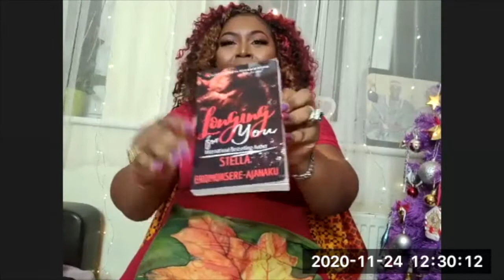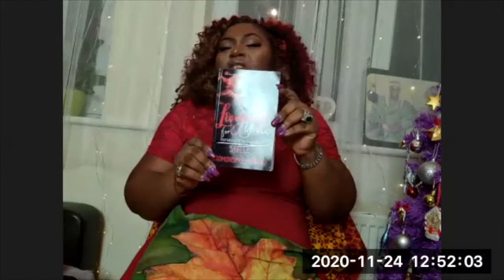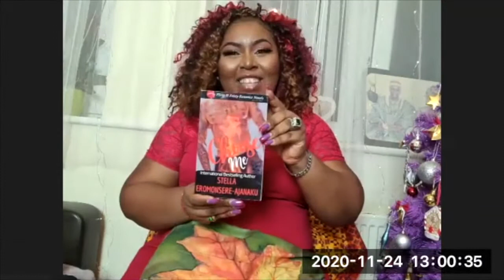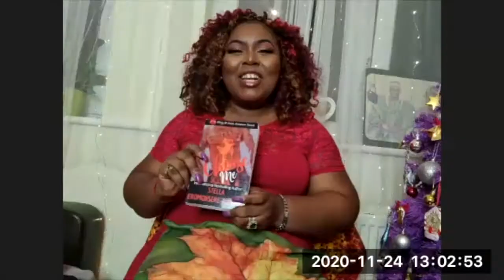Erotic Author Interview: Stella Eromonsere-Ajanaku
Episode 9

Stella Eromonsere-Ajanaku is from Nigeria, West Africa and resides in London, UK.  She is a romance author that believes in true love.
Longing for You is A BWWM Sweet & Steamy Romance novel starring Kiarra Wright & Ryder Blade. In this interview with the author, we will about how persistent tough love and understanding can lead to true love. This book is filled with presumptuous, arrogance, compassion, abandonment, and full-blown romance. Reading this book made me laugh, cry, excited, aroused just had my heart rate elevated the entire time. My heart rate was elevated the entire time because I was waiting on one of the characters to explode from anger, shock, or sexual tension. During the interview, the author will read a piece from her book to give us a sample of what Longing for You is all about.

AUTHOR INFO:
Name: Stella Eromonsere-Ajanaku
Amazon Author Page (US)
Amazon Author Page (UK)